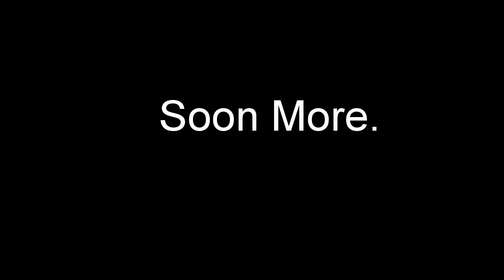Teaser BuWi 2016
Teaser, winter sport holiday BuWi 2016.

While editing and waiting for more photo material, a short teaser